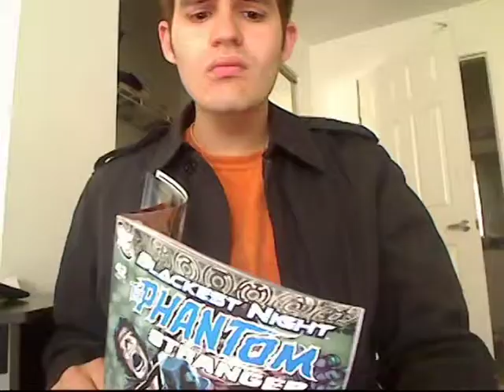Quirky Independent Dramedy Trailer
From Fox Searchlight comes the quirky dramedy about a whiny oddball who went looking for answers...and found himself. Sometimes what you're looking for...is just around the corner. Brian Fargas stars in this delightfuly offbeat film above love and life, penguins, toast, and The Phantom Stranger. Brian is a socially awkward, alienated young man who has no greater ambition than looking cool in his trenchcoat. When Brian meets April, a free-spirited artist, she opens his eyes to the magic around him. "Brian" took home the best new filmmaker prize at the Austin Film Festival.